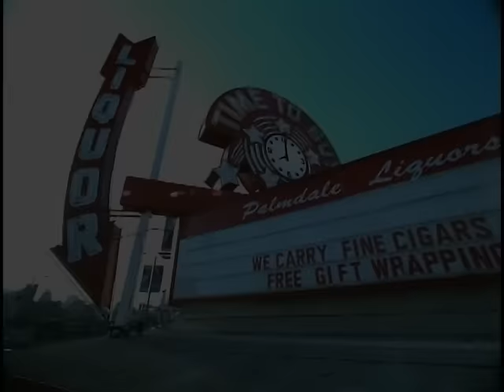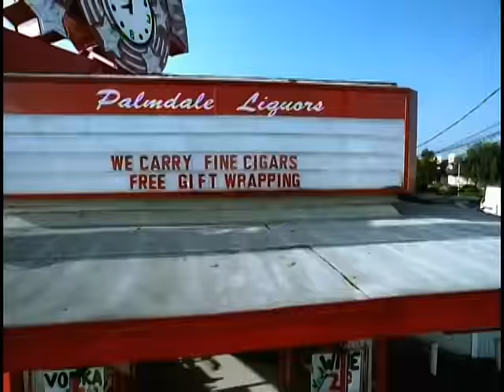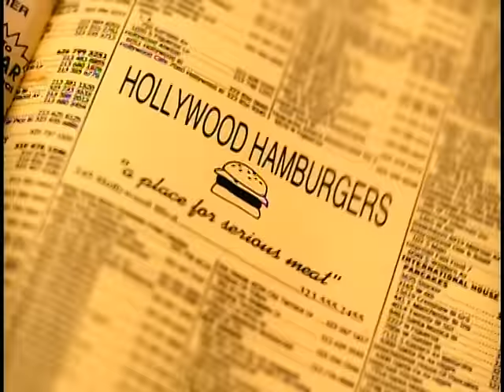Afroman - Crazy Rap (Colt 45 & 2 Zig Zags) (Official Music Video)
Afroman's official video for 'Crazy Rap (Colt 45 & 2 Zig Zags)' from the album, Sell Your Dope.

Music video by Afroman performing Crazy Rap. (C) 2001 Universal Records, a Division of UMG Recordings, Inc.